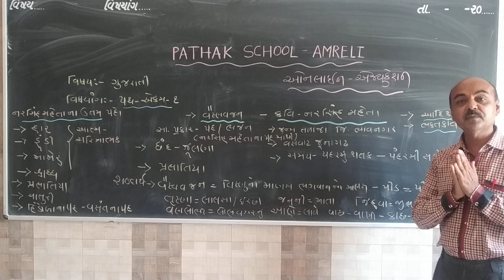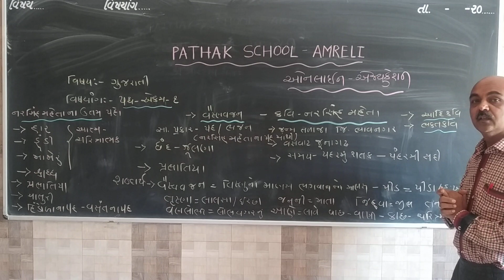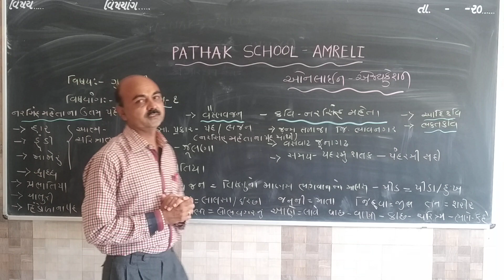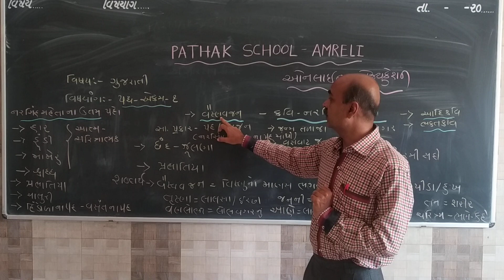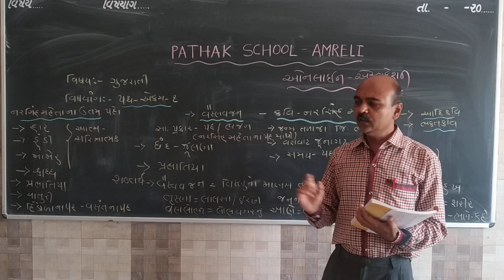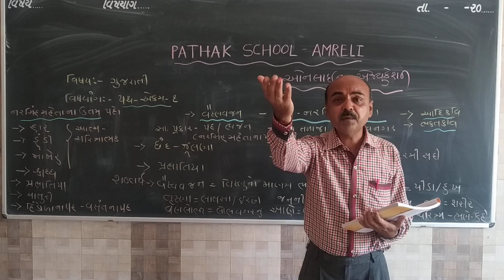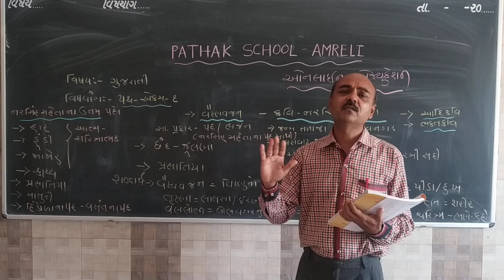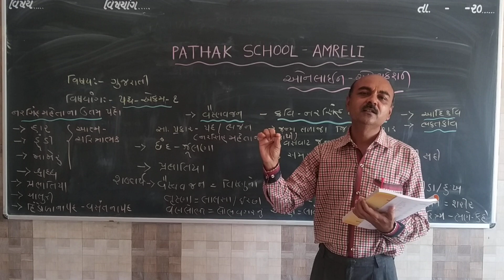Gujarati std 10 ekam 1 lecture 2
GUJARATI LECTURE BY EXPERT TEACHER MANOJ BHAI PANDYA SIR FOR CLASS 10 STUDENTS.